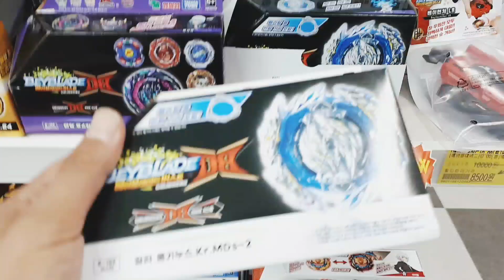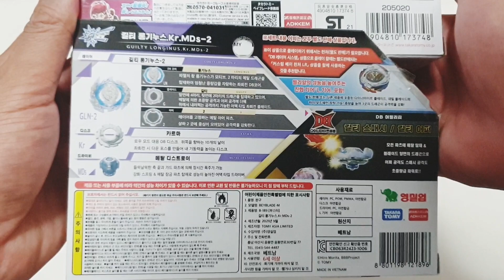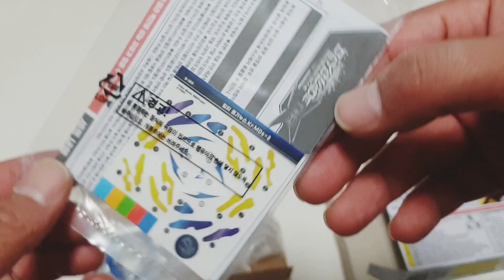Guilty Longinus Korea Ver. Launching! Beyblade Burst DBベイブレードバーストDB 베이블레이드 버스트 DB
그레이티스트 라파엘 Greatest Rafael
Cyclone Ragnaruk
다이너마이트 벨리알
Dynamite Belial